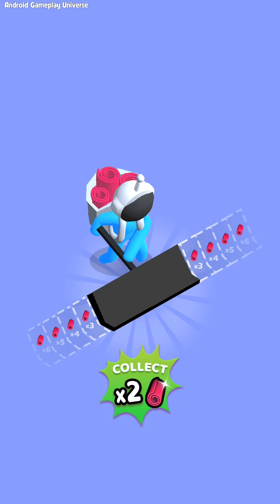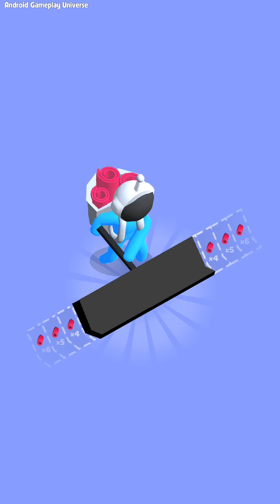SPIRAL CRAFT 3D - DualCat. 3D Simulation Arcade Games (Part 4)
Gather resources, craft amazing machines, build your own world, and discover new planets!
Very cool and satisfying special sound effects!
Lots of various machines and mechanics to discover!

Rebecca Rudlin
love everything about the game except there are too many ads I get and add everything I buy something. please fix this it's really annoying just getting ads every 10 seconds. love the game except for that simple thing. if you're reading this and you're new. it's a cool fun game with nice things to buy for a fair amount but if you hate ads I wouldn't recommend it 🥰😍🤗😄. please do not expect me to put anything else about it because I've only been playing for an hour and don't know much about the game
187 people found this review helpful
Did you find this helpful?

Katarina Horn
This game is very entertaining. I love playing it. Despite loving it this is a downside. This game likes to freeze at random. It will freeze when certain ads pop up. At different times the player freezes and you can not move the player but the drone will still collect the resource. To fix the freeze I close the app completely and then reopen it. This is not a bad game I love it. It has real potential. I will continue to play it. I hope these bugs get fixed soon.

Hey Guy, I'm Android Gameplay Universe AGUniverse. The Biggest Gaming Channel on YouTube! Upload daily walkthrough gameplay funny & best moments games videos compilation. You can find a lot of videos all in 1080p 60fps HD Quality of the most popular mobile best games and top games on iPhone (iOS / Android) 2021. Best Android, iPhone games strategy, puzzle, action, adventure, board, card, casino simulation or even finance, sport, music, role-playing, trivia, and many more.